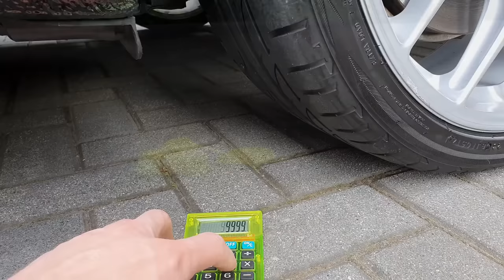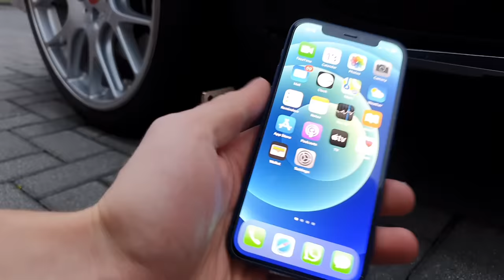4x iPhone 15 PRO MAX vs CAR 🤑💥 (13min Crushing Compilation)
Crushing 4x iPhone 15 pro max vs car and other soft, crunchy, satisfying things by car!